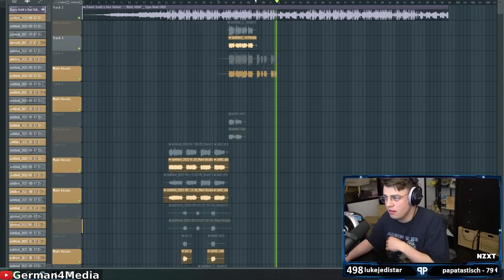Der Bier Song - Papaplatte Clips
Der neue Papaplatte Song, Bier! Kleiner random Freestyle aus der letzten Session im Stream / Rap / Musik / Papaplatte Clips / G4M